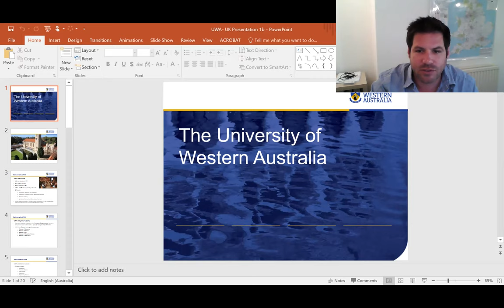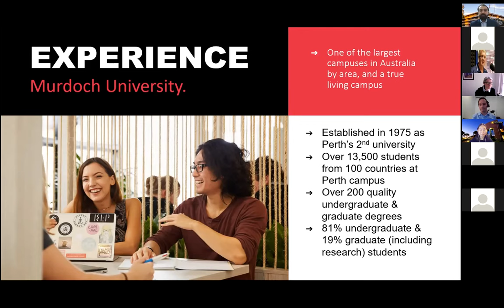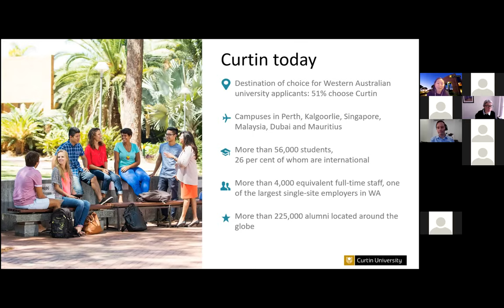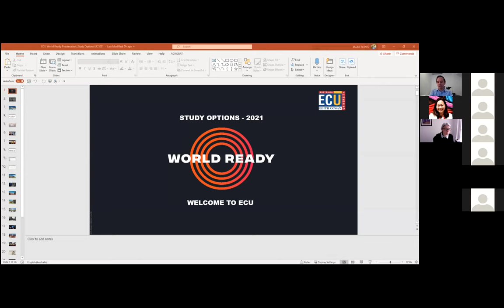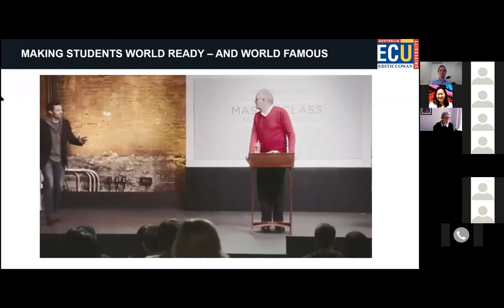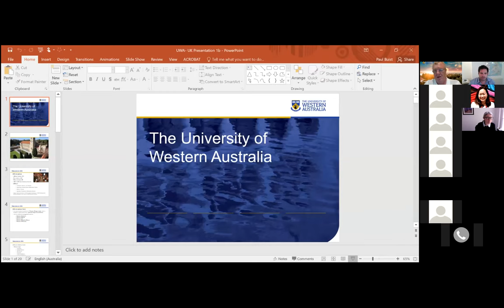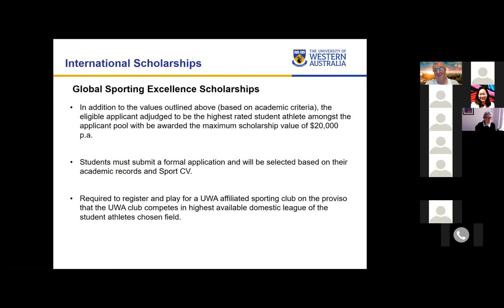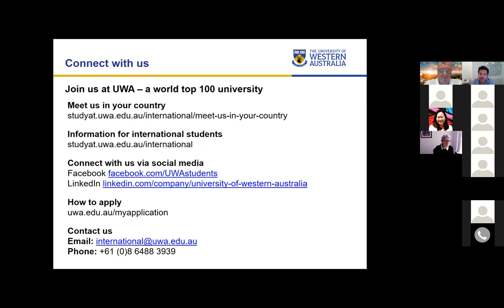Study in Western Australia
Presentations from four Western Australian universities, Curtin University, Murdoch University, Edith Cowan University and University of Western Australia